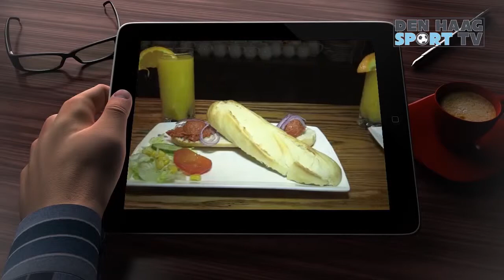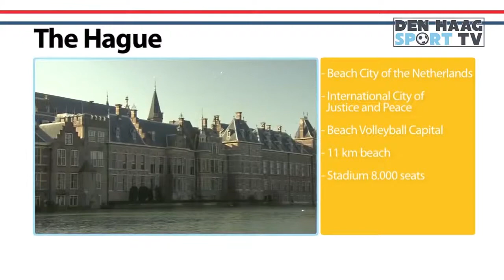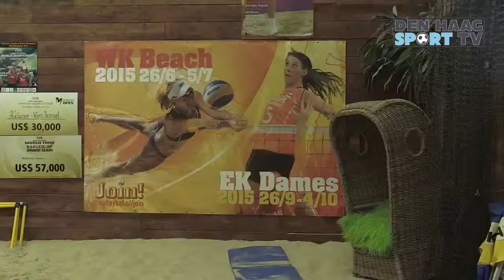Den Haag Sport TV vanuit dojo Lu Gia Jen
Den Haag Sport TV  gepresenteerd vanuit de dojo van Lu Gia Jen n.a.v.  Europacupwinst van Simeon Catharina in Italië.